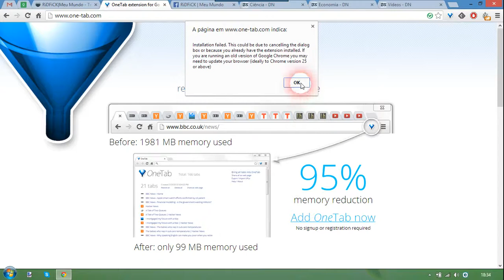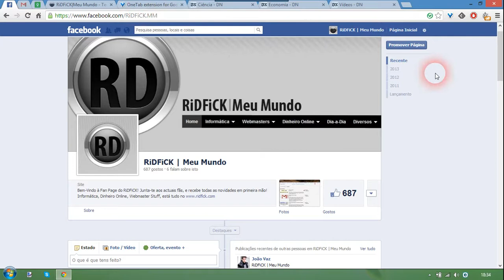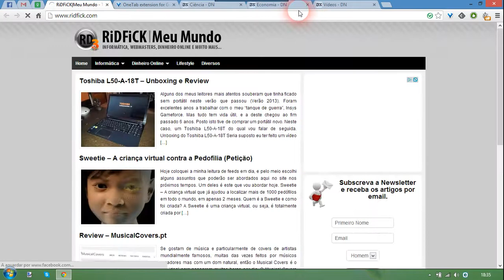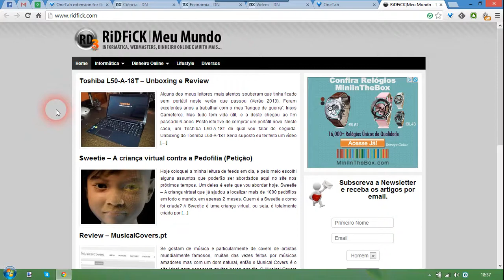[Video-Aula] Extensão OneTab para Google Chrome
Aprende a instalar a extensão OneTab para Google Chrome nesta video aula e também como usar. Para quem estiver interessado, fica também aqui o link para o artigo do blogue que fala sobre "Analisar e Organizar Marcadores do Google Chrome".